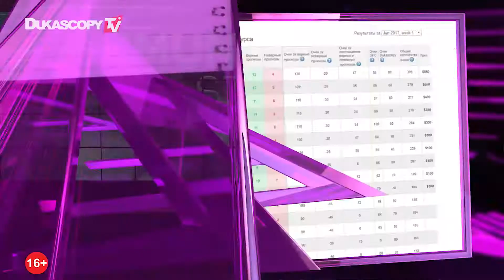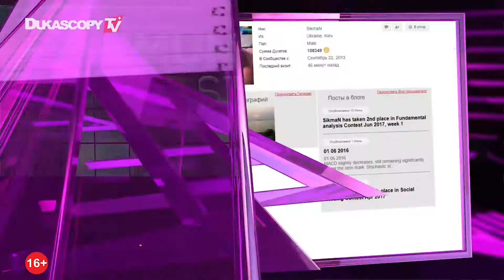Вышло приложение Dukascopy!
Новости Dukascopy для трейдеров!